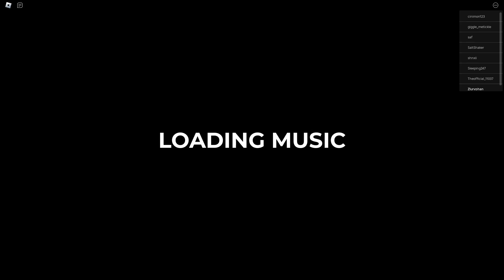roblox muse dash (real)